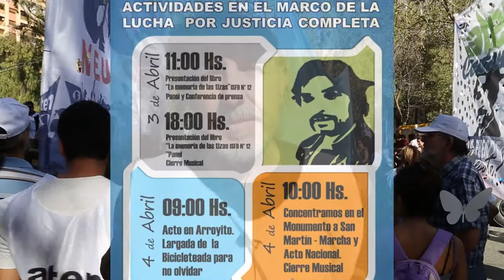A 11 años seguimos exigiendo Justicia Completa! aten CarlosFuentealba Gustavo Aguirre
4 de Abril! Seguimos Exigiendo justicia Completa!!